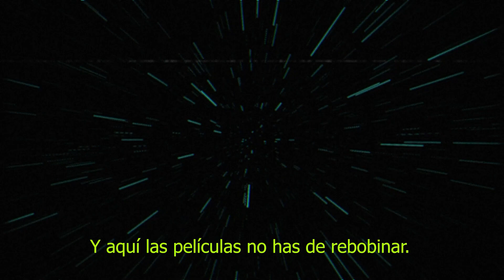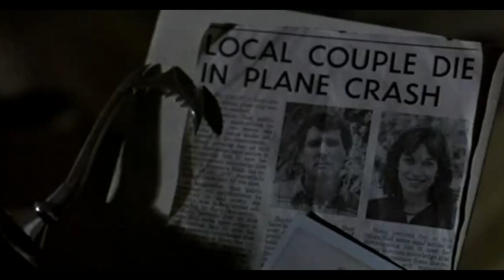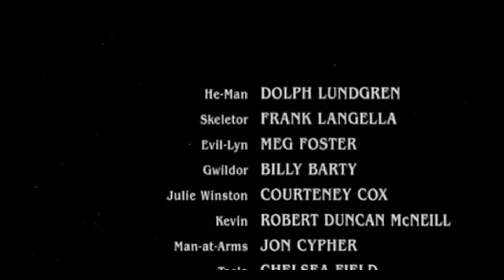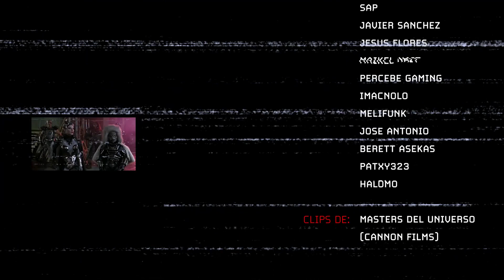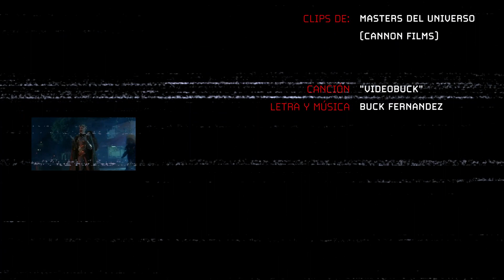VIDEOBUCK #106 "MASTERS DEL UNIVERSO (1987)"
Hoy os traigo el resumen/review/critica de MASTERS DEL UNIVERSO (MASTERS OF THE UNIVERSE), la adaptación LIVE ACTION de la legendaria serie de animación de los 80.